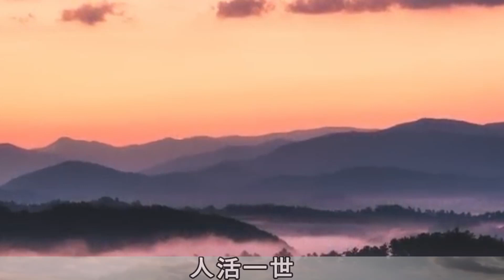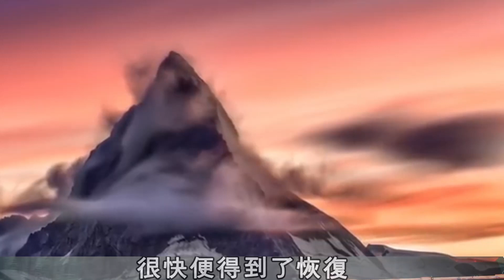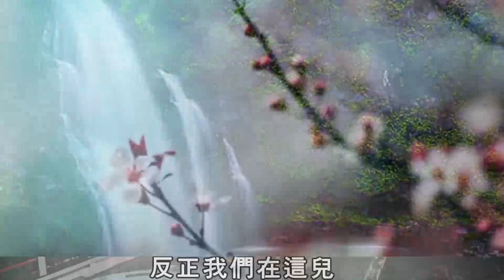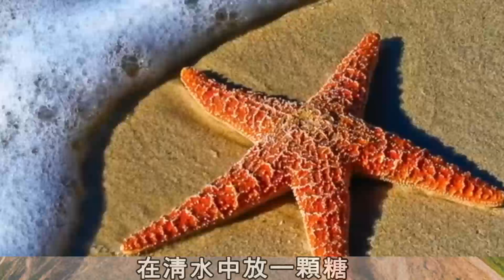【小冷谈情感】 大多數的時間裏，孤獨，是一種常態！聰明的人懂得不負時光